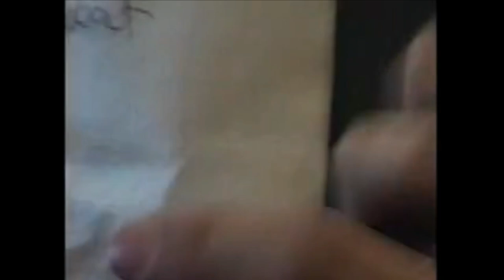Movement Rehearsal Video/Dartington College of Art (1996)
Movement was an art punk band that existed for about a year and a half between 1996 and 1998. The band was formed while we were all studying at Dartington College of Art.